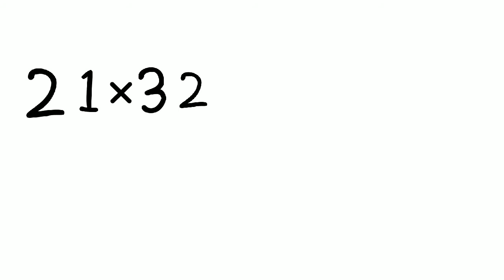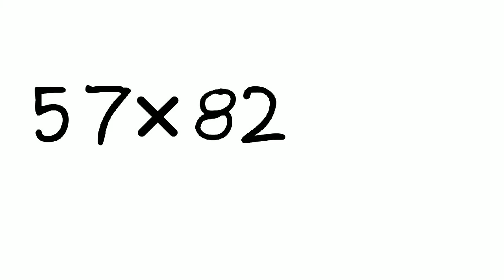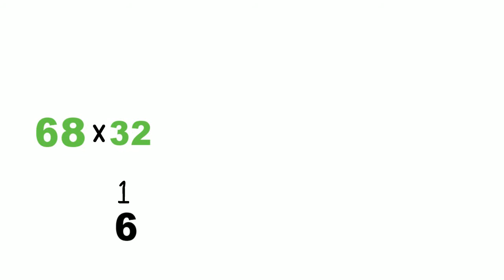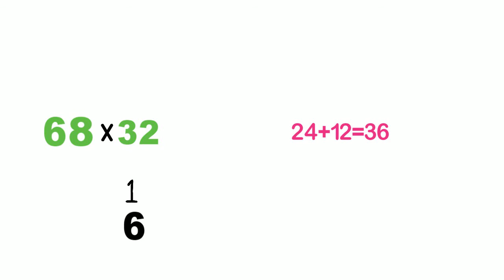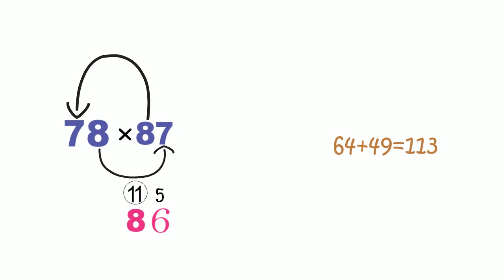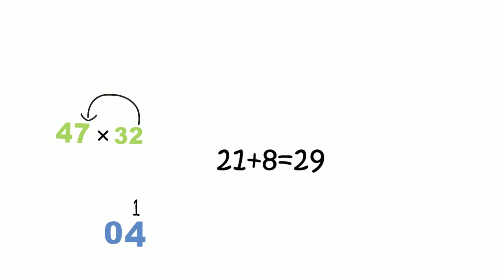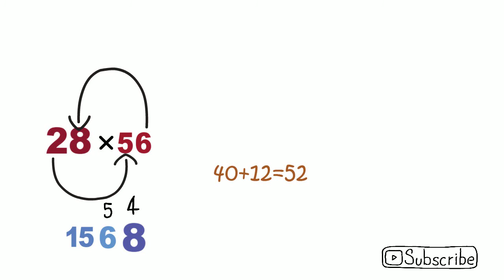Multiply any two digit number in 5 sec| 5 सेकण्ड्स में गुना करें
Hello friends
In this video, we will learn how to multiply any two-digit number in less than 5 seconds. After watching the complete video you will multiply two-digit numbers faster than a calculator. This video covers the best trick to multiply a two-digit number.